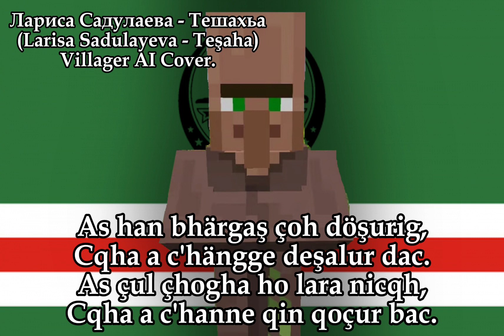Villager sing "Тешахьа" (Chechen Song) - AI Cover